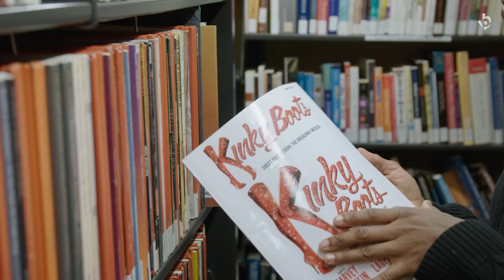Lance Strickland - Theater Student Profile (Boston Conservatory at Berklee)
Lance Stricklan is a Theater Division student at Boston Conservatory at Berklee. Interested in contemporary theater, Lance is taking advantage of the recent merger with Berklee College of Music to help his career.

Produced by:
Nick Clark Productions

Director:
Nick Clark

Directory of Photography:
Michael Flanagan

Videographer:
Jonathan Lindsay
Chris Loughran

Editor:
Samuel Hartson

Re-recording Mixer, Sound Designer:
Eric Pfeifer